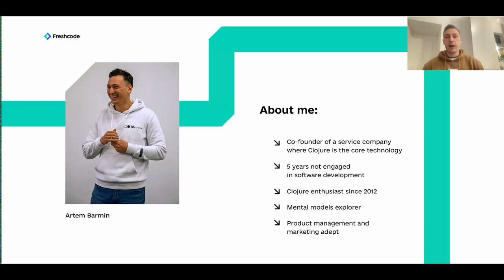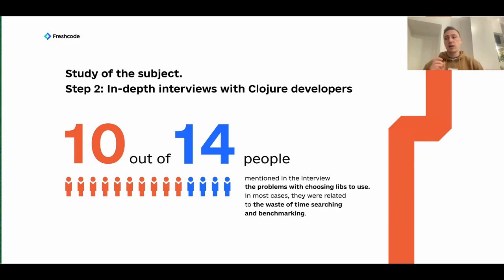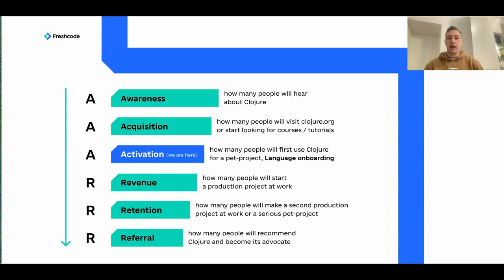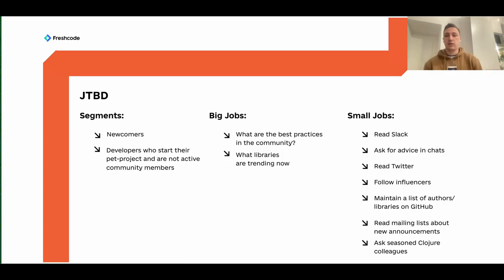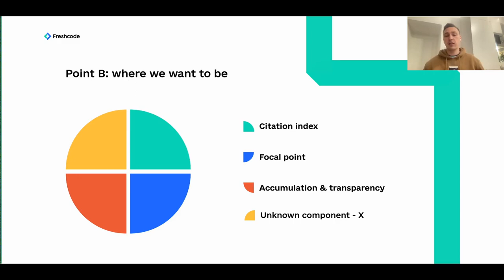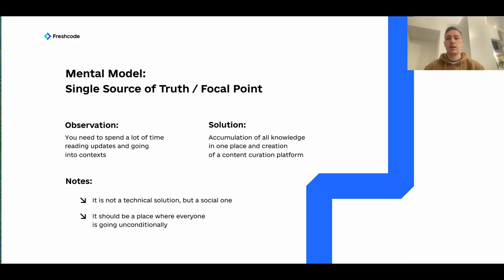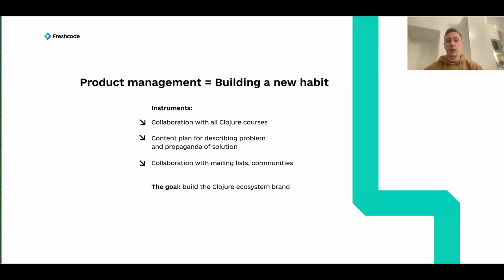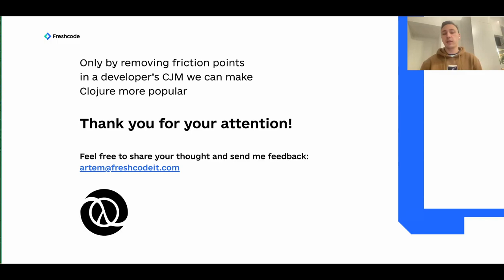How to Increase Clojure Outreach - Artem Barmin - reClojure 2021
How to Increase Clojure Outreach: Product Management Approach and Focused Ecosystem by Artem Barmin

HI! I'm the co-founder of software development company Freshcode and Clojure enthusiast. 6 months ago our team started doing research to understand what is missing in the Clojure ecosystem. We've interviewed dozens of Clojure developers of different levels and asked them about common problems they have ever encountered while using Clojure.
The major concern we've seen is that it is very hard for them to decide which library or toolset to choose for certain tasks. So, the tooling problem is not about producing new tools, it is more about curating a set of tools or making a good set for people. This is a huge challenge, especially for beginners. It slows down the process of learning and actively using the language. That is why my talk focuses on the core problems of the Clojure toolkit (mostly caused by the Lisp curse) and possible solutions. In this context, I'll also plan to present a “Clojure tooling platform”, developed by our team on a cost-free basis, as one of the solutions for this field. The mission of our platform is to become a “Google” for Clojure libraries and unite Clojure community members around ecosystem management. The main idea - focus on Observability (inspired with some extra dimensions), and automatization of making decisions of using libraries at the project level. Introduce an “observability standard” for the Clojure ecosystem. However, it was important to note that I have no intention of just promoting the platform. First of all, it will be talking about the Clojure tooling field overview, and I hope, you will find it worthwhile for re:Clojure.